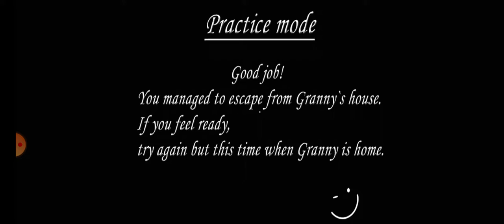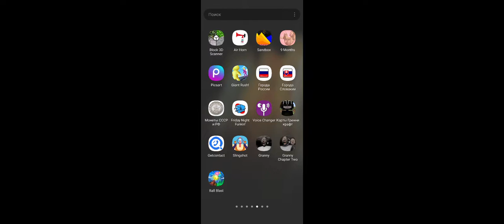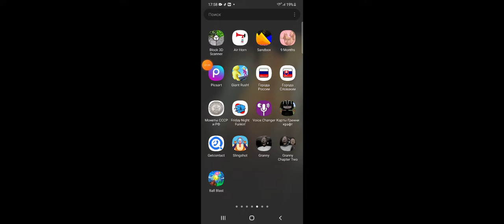Аниматор голден фредди проходит Granny + FNF.